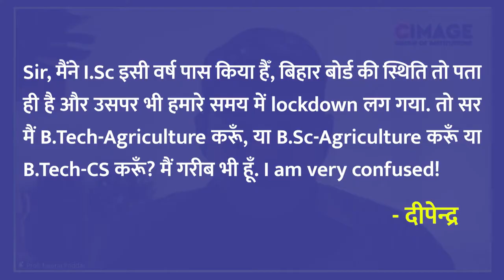कौन से सेक्टर मे जॉब की संभावना सबसे अधिक है ?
CIMAGE Group of Colleges is considered as the best college in Bihar for BCA, BBA, BBM, B.Sc-IT, PGDM and B.Com (Professional) Courses. We are known for our Education, Results and Placements.

BCA Course
BBA Course
BBM College
BBA College
BCA College
AKU Patna
Aryabhata University
PPU
Patliputra University